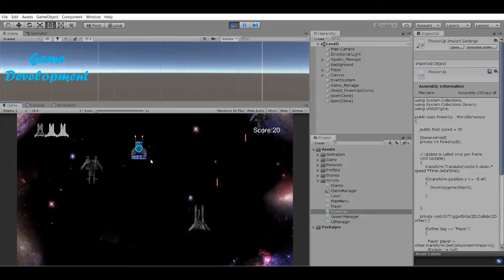My Introduction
Animation, art and game development!!!

Hey Guys, I'm Anirudh Devalpally aka anii__mator. 2d or 3d, art or animation I'll be doing all of it.